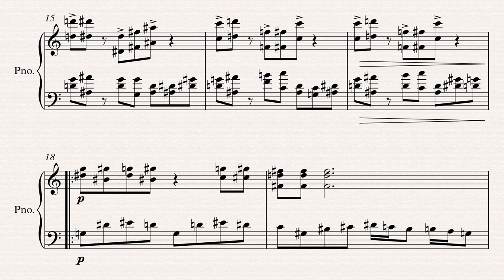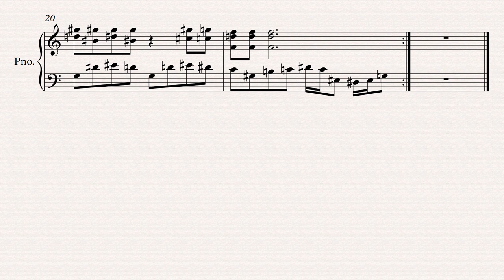Masquerade Ball [Piano] {WIP}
Another small piano piece that I made. Don't really know how to continue it without breaking the mood.